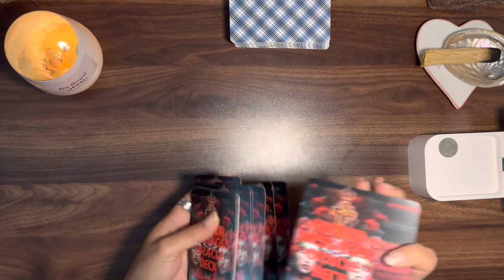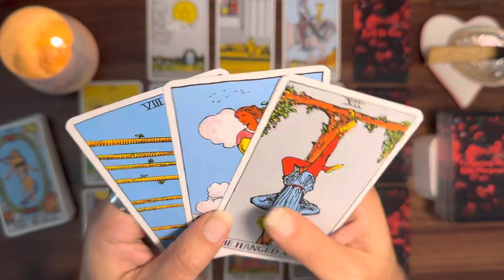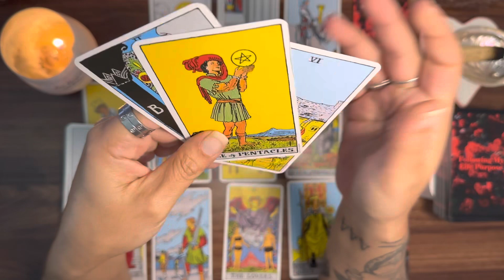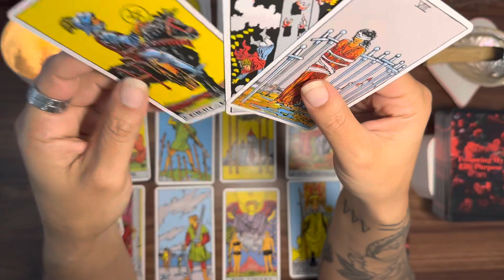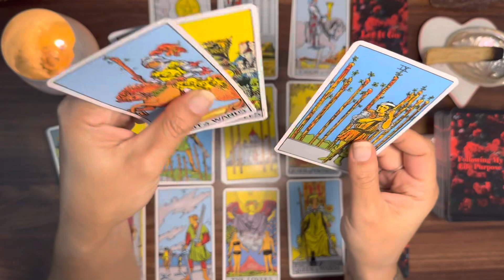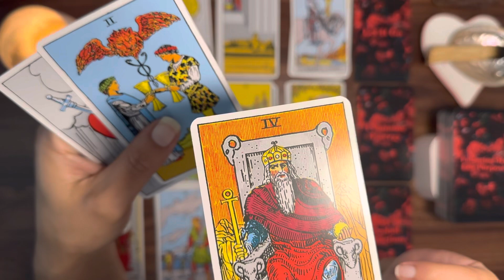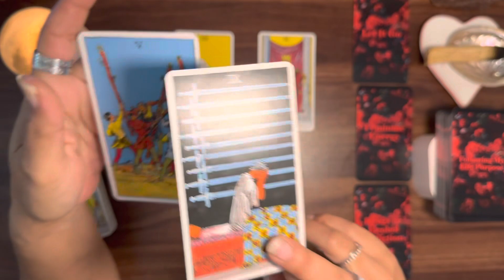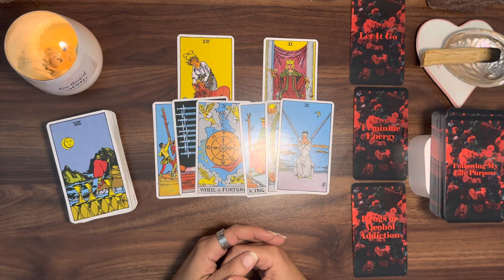AQUARIUS ♒️ Let it go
For Aquarius ♒️ Sun, Moon, Rising and Venus

Shop Double Pisces Tarot Merchandise & other designs by Mel 🧢👚

Candle 🕯️
Rose Bouquet by Sweets Scents by Hayley